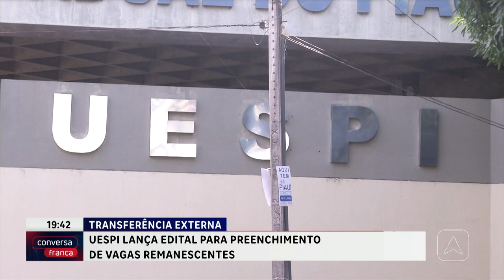UESPI Lança edital para preenchimento de vagas remanescentes